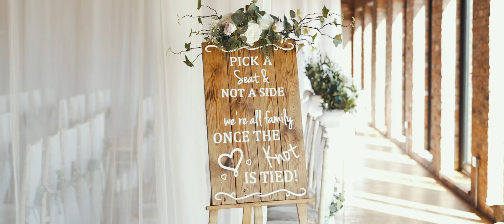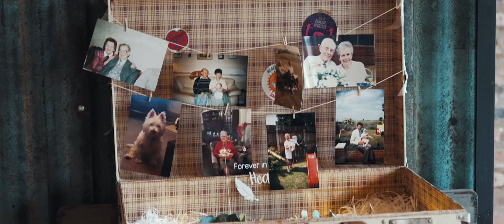Charlotte and Matthew's Highlight Film Norton Fields, UK | Daydream Films Wedding Videography 🖤